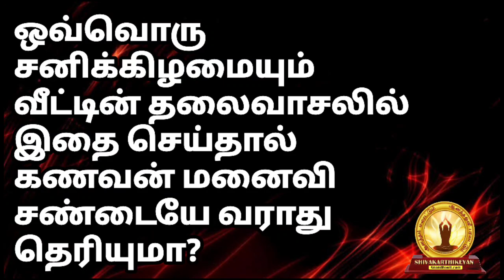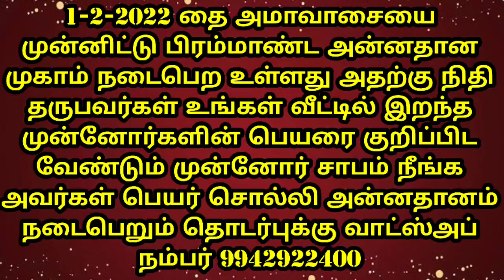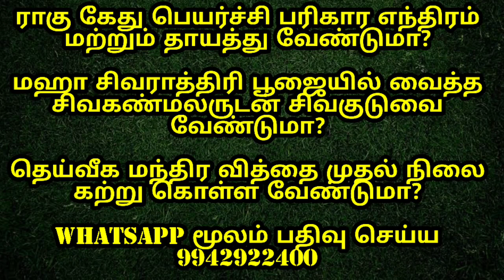கணவன் மனைவி சண்டையே வராது தெரியுமா?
1-2-2022 தை அமாவாசையை முன்னிட்டு பிரம்மாண்ட அன்னதான முகாம் நடைபெற உள்ளது அதற்கு நிதி தருபவர்கள் உங்கள் வீட்டில் இறந்த முன்னோர்களின் பெயரை குறிப்பிட வேண்டும் முன்னோர் சாபம் நீங்க அவர்கள் பெயர் சொல்லி அன்னதானம் நடைபெறும் தொடர்புக்கு வாட்ஸ்அப் நம்பர் 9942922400

தினம் ஒரு மந்திரம் வாட்ஸ் அப் குழு பற்றிய முழுவிளக்கம்

மேஷம்,ரிஷபம், கன்னி, துலாம், மகரம் ,மீனம் ஆகிய ராசிகள் பரிகாரம் செய்ய வேண்டிய ராசிகள் இந்த ராசிகளுக்கு பரிகார ரக்க்ஷை தேவையெனில் பதிவு செய்து கொள்ளுங்கள்

வாஸ்து தோஷத்திற்கு பயந்து வீட்டை இடிக்க வேண்டாம் மாற்ற வேண்டாம்

ஆதரவற்றோருக்கு
நீங்கள்
 அன்னதானம்
செய்தால்  பரம்பொருக்கே
அன்னதானம்
செய்த
புண்ணியம்
 உங்களுக்குக் கிடைக்கும்

தெய்வீக மந்திர வித்தை வகுப்பு
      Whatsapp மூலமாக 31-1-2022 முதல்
தெய்வத்தை எவ்வாறு வணங்குவது ?தெய்வத்திடம் எவ்வாறு நமது பிரார்த்தனை கொண்டு சேர்ப்பது?
கெட்ட  மந்திர சக்தியில் இருந்து நம்மை காப்பாற்றிக் கொள்வது எப்படி?
கண்திருஷ்டி மற்றும் செய்வினை கோளாறு தடுப்பது எப்படி?
மேலும் பல அற்புதமான விஷயங்கள் இந்த பயிற்சி வகுப்பில் சொல்லித் தரப்படும்.  சேர விரும்புபவர்கள் வாட்ஸ்அப் மூலமாக தொடர்பு கொள்ளவும்

1-3-2022 மகாசிவராத்திரியை முன்னிட்டு சிவகண்மலருடன் சிவகுடுவை வைத்து நான்கு ஜாமமும் பூஜை செய்யப்படுகின்றது இந்த சிவகுடுவை உங்கள் குடும்பத்திற்கு தேவையெனில் முன்பதிவு செய்து கொள்ளுங்கள்

எங்களை தொடர்புகொள்ள